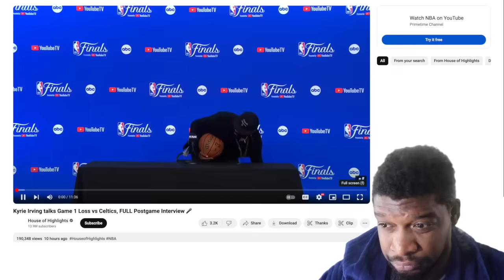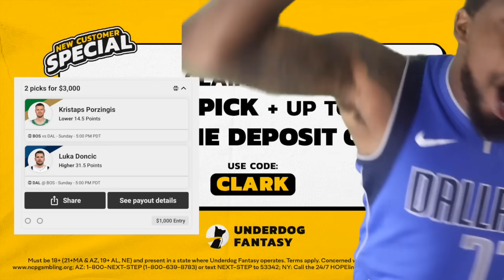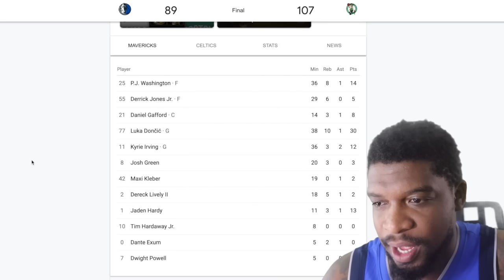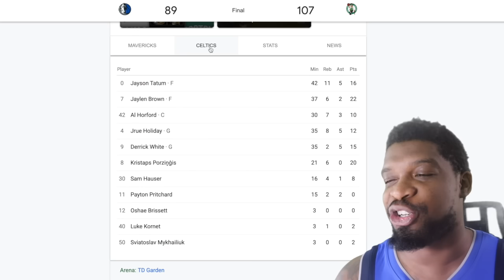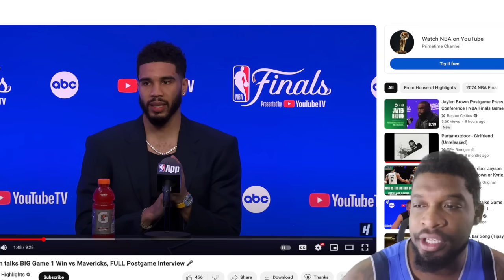DO IT AGAIN! #5 MAVERICKS at #1 CELTICS | FULL GAME 1 HIGHLIGHTS | June 6, 2024